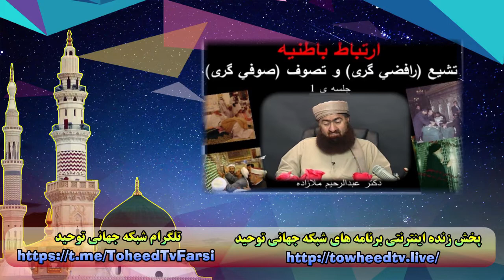وقتی انسان بصیرت نداشته باشد به وادی های ضلالت می افتد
frquency: 11011
symbool rate: 02200
Vertical(V)
لینک کمک مالی به شبكه توحيد